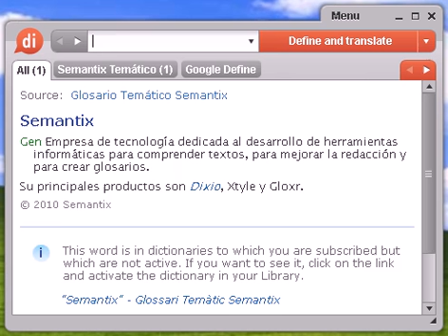Definición de inoportuno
inoportuno, diccionario, definición, significado, español, castellano, dixio, inoportuna, inoportunas, inoportunos